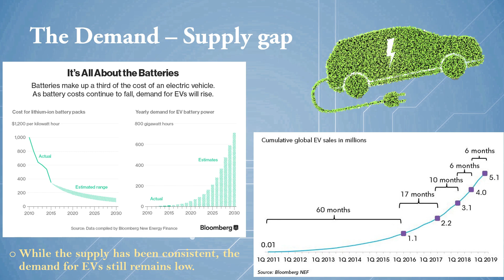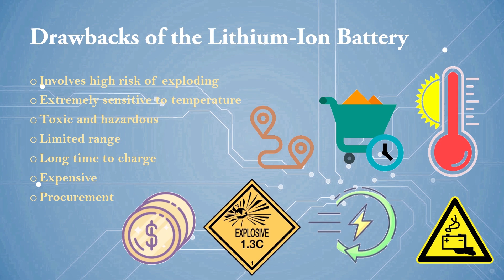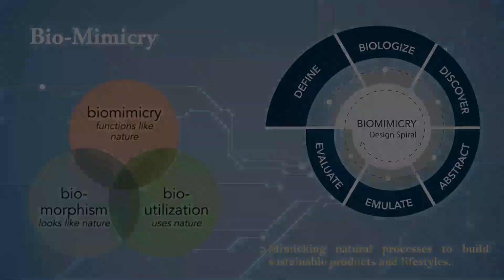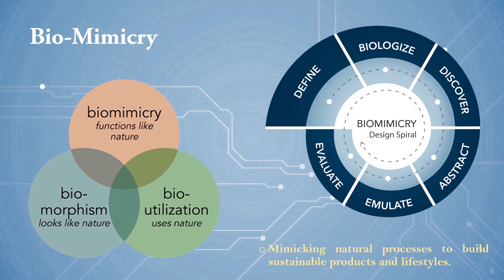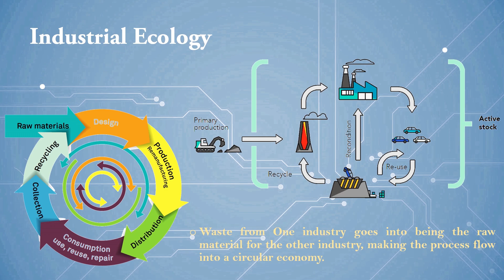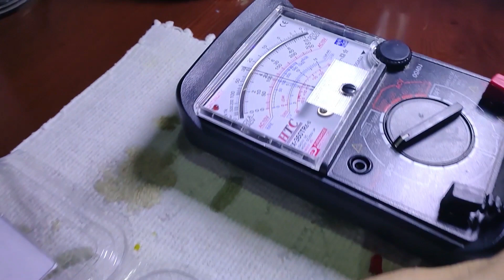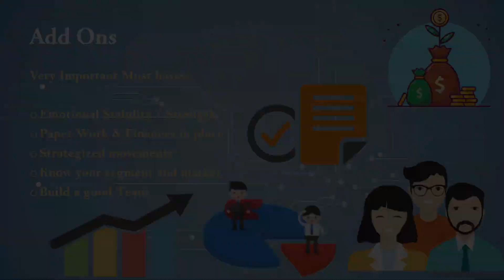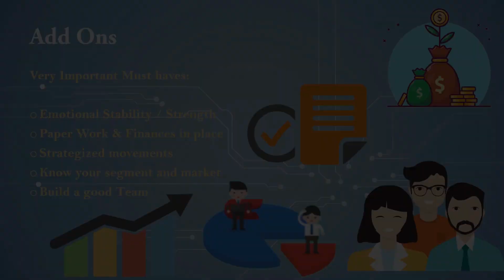How are we building a sustainable future? | Nishita Baliarsingh & Nikita Baliarsingh | TEDxSCBMCH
Odisha’s first “Forbes International Under 30” honourees, Twins Ms. Nishita & Ms. Nikita Baliarsingh are the founders of an eco-friendly battery tech company – Nexus Power, which builds Lithium free, biodegradable electric vehicle batteries from crop residue.

Inspired from the concepts of Industrial ecology and Bio – mimicry, Nexus is not only fastening the process of EV adaptation through the fast charging, cheap and energy efficient batteries, but is also facilitating massive growth in the agricultural industry as well.

Nexus has been a recipient of multiple awards since its inception in 2019. The girls have featured in Forbes 30 Under 30, Entrepreneur magazine’s “Shepreneur – Women to Watch”, Vogue India’s “Women at the workplace” special edition, MG motors & The better India’s “Change Makers – Season 3” to name a few.  Nishita Baliarsingh is the co-founder of an eco-friendly battery tech company – Nexus Power, which is building Lithium free, biodegradable electric vehicle batteries from crop residue. Inspired from the concepts of Industrial ecology and Bio – mimicry, Nexus is not only fastening the process of EV adaptation through the fast charging, cheap and energy efficient batteries, but facilitating massive growth in the agricultural industry as well.
Nexus has been a recipient of multiple awards since its inception in 2019.
Along with her sister Nikita Baliarsingh, she has featured in Forbes 30 Under 30.

Nikita Baliarsingh is the co-founder of an eco-friendly battery tech company – Nexus Power, which is building Lithium free, biodegradable electric vehicle batteries from crop residue. Inspired from the concepts of Industrial ecology and Bio – mimicry, Nexus is not only fastening the process of EV adaptation through the fast charging, cheap and energy efficient batteries, but facilitating massive growth in the agricultural industry as well.
Along with her sister Nikita Baliarsingh, she has featured in Forbes 30 Under 30. This talk was given at a TEDx event using the TED conference format but independently organized by a local community.